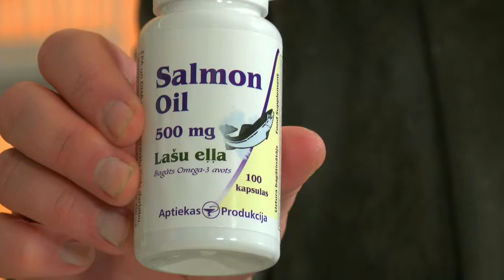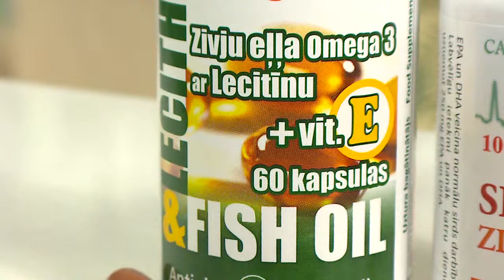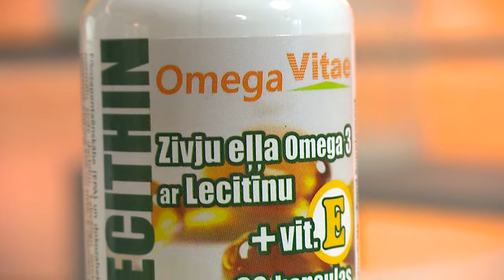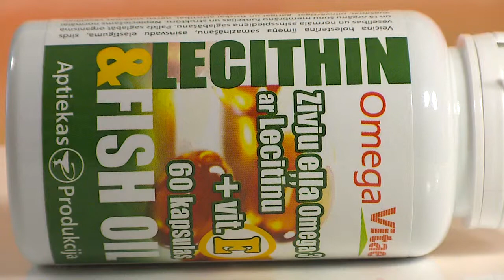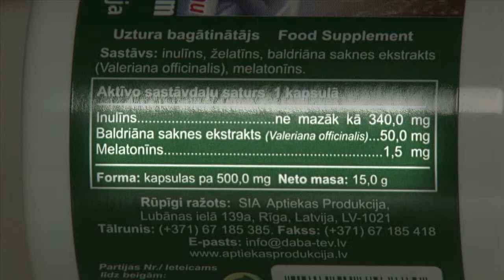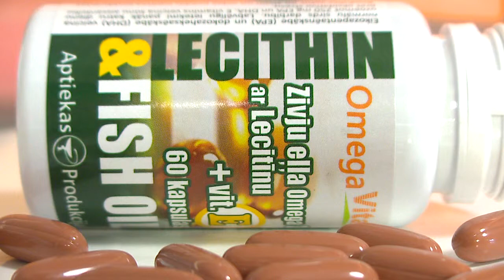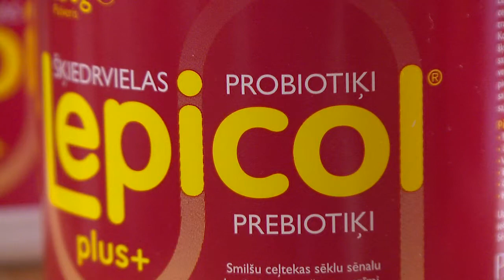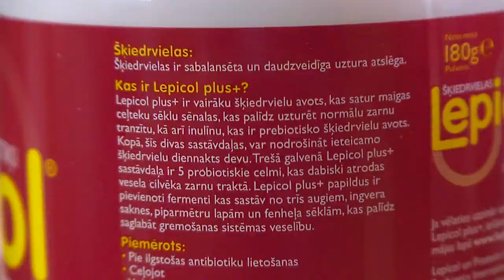Raidījums Dzīvīte 2014. gada 27. maijs